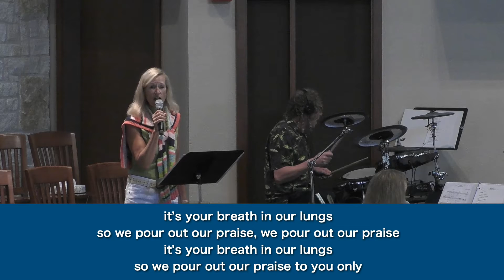WHPC Worship Band | Great Are You Lord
Robin Green, vocal, guitar; Emily Craven, piano, vocal; Deb Johnson, vocal; Chad Salls, bass; Paul Roraback, drums